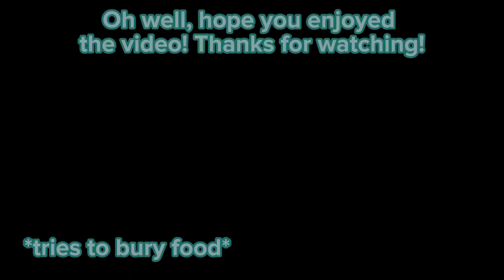Noori’s 2nd Birthday!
Hi everyone! We will show you how to make a cat birthday cake in this video, as well as show Noori’s reaction to it! To see more of her birthday videos and pictures, you can check TikTok and Instagram. Hope you enjoyed our first YouTube video! 😸